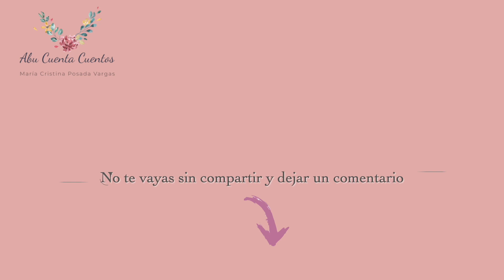La leyenda del conejo de Pascua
Ciclo leyendas del mundo
Alba Caraballo Folgado, Periodista